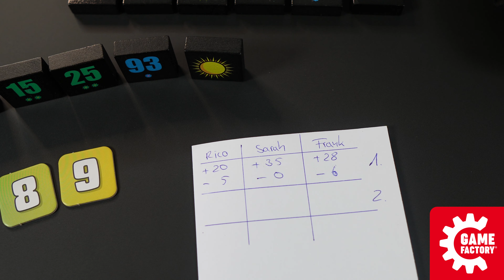BLOOM Erklärvideo | Game Factory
In diesem Erklärvideo zeigen wir euch das Spiel BLOOM, damit ihr direkt mit dem Spielen loslegen könnt.

BLOOM ist ein lebendiges und taktisch spannendes Reihenlegespiel für die ganze Familie vom Erfolgsautoren Wolfgang Kramer.
Wer die punktereichsten Wertungsplättchen absahnen will, sollte möglichst früh seine besten Reihen auslegen. Oder doch lieber auf den richtigen Moment warten? Hier ist Taktik gefragt, denn: Jeder Stein könnte die perfekte Vorlage für die Mitspielenden sein - um anzulegen, zu klauen oder mit der Runde Schluss zu machen. Doch Vorsicht: Wer zu lange wartet und auf seinen Steinen sitzen bleibt, bei dem sprießen am Ende die Minuspunkte nur so aus dem Boden!

0:10 - Überblick
0:29 - Spielaufbau
1:19 - Spielablauf
1:27 - Spielzug: Option 1
1:50 - Spielzug: Option 2
2:05 - Steine klauen
2:30 - Reihe werten
2:49 - Spiezug: Option 3
3:10 - Joker bekommen
3:57 - Rundenende und Wertung

All unsere Spiele im Überblick findet ihr auf der Game Factory